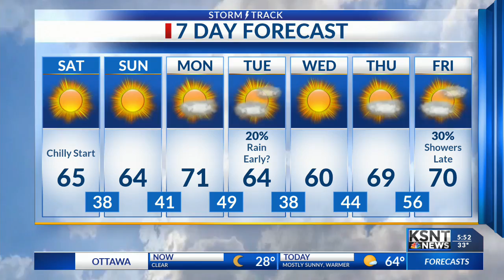Warmer Weather Ahead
Beautiful weather expected through Monday before another cold front moves through.